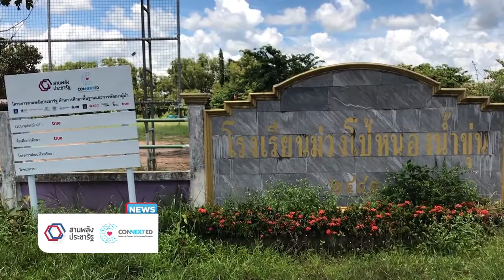::05/08/61 | TRUE :: “โครงการเลี้ยงโคขุน” รร.ม่วงโป้หนองน้ำขุ่น จ.อำนาจเจริญ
CONNEXT ED NEWS – การเรียนรู้นอกห้องเรียนเป็นการเพิ่มทักษะด้านประสบการณ์ให้กับเด็กนักเรียนได้เป็นอย่างดี ติดตามในช่วง สานพลังประชารัฐ CONNEXT ED NEWS (คอนเน็กซ์อีดี นิวส์)

โครงการเลี้ยงโคขุน โรงเรียนม่วงโป้หนองน้ำขุ่น จ.อำนาจเจริญ หนึ่งในแผนพัฒนาของโรงเรียนร่วมกับ บริษัท ทรู คอร์ปอเรชั่น จำกัด(มหาชน) ที่ต้องการสร้างทักษะและพัฒนาอาชีพให้กับนักเรียน รู้จักนำมาใช้ในการคิด วิเคราะห์ สังเกต และแก้ไขปัญหา ที่อาจเกิดขึ้นได้ โดยเด็กนักเรียนจะได้เรียนรู้ในทุกขั้นตอนของการเลี้ยงโคขุน เริ่มจากการให้อาหารด้วยหญ้า วิธีการให้น้ำ รวมถึงการทำความสะอาดคอก ซึ่งสถานที่แห่งนี้ เป็นต้นแบบในการเลี้ยงโคขุน เป็นสถานที่ศึกษาดูงานของชุมชน ทำให้โรงเรียนสามารถนำผลกำไรที่ได้ ไปจัดทำโครงการใหม่ๆ  เพื่อเพิ่มศักยภาพเด็กนักเรียนให้เป็นเด็กดี เด็กเก่งในทุกๆ ด้าน เป็นความภาคูมิใจของโรงเรียน และผู้ปกครอง อย่างยั่งยืนต่อไปในอนาคต

กิจกรรมต่างๆที่เกิดขึ้นในโรงเรียน ล้วนแล้วแต่จะติดตัวเด็กนักเรียนไปเมื่อจบการศึกษา เท่ากับว่าเป็นการจุดประกายการสร้างอาชีพให้กับเด็กๆด้วย สามารถติดตามข่าวสารต่างๆของโครงการสานพลังประชารัฐ CONNEXT ED ได้ที่ facebook CONNEXT ED และทางเว็บไซต์